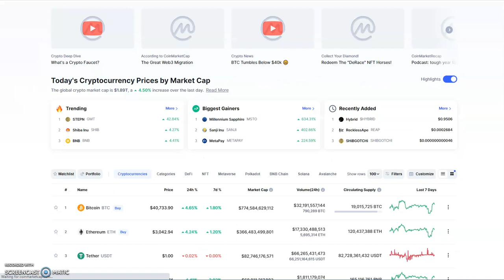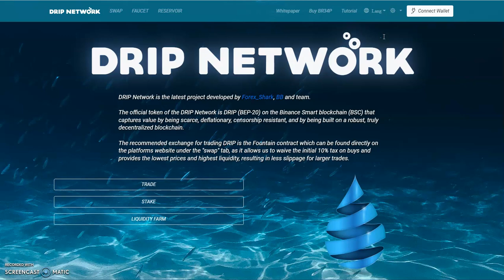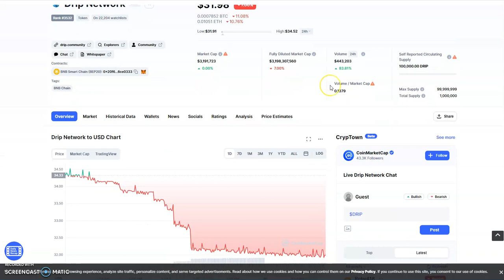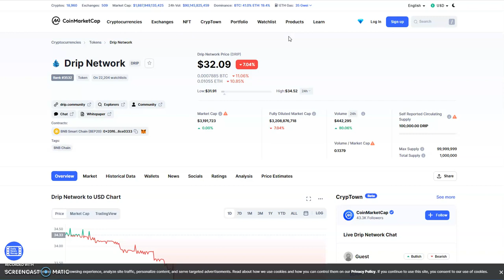DRIP Network - Another New DRIP Fork has come out, Isn't it Dangerous to Join? Counting Down to REKT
Episode 2701

Earn 5 - 9.99% weekly ROI

Matrix Platforms

Mid-level Platforms

5 Modes of Making Money

Others